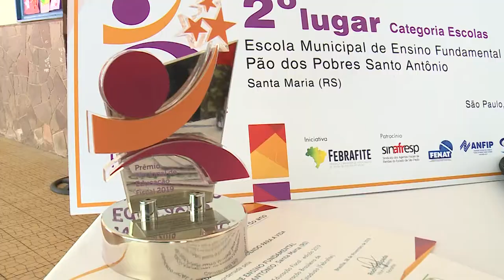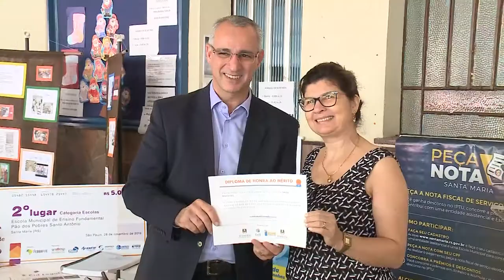Premiação Peça Nota